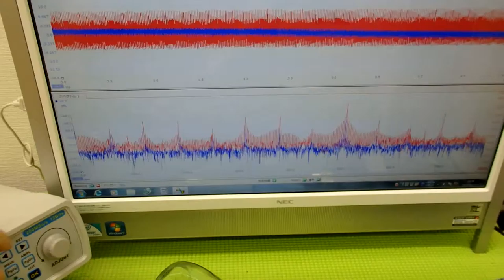対象物の振動モードに合わせた、超音波制御技術 Ultrasonic system